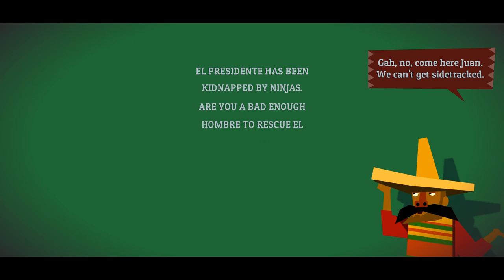Guacamelee! 2 - 1 - malos tipos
first game was a lot of fun, this is a long time coming honestly